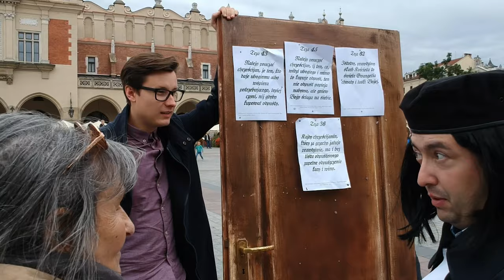REFORMACJA może trwać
Wspomnienie happeningów, które adwentyści z Krakowa zorganizowali dla upamiętnienia początków Reformacji.